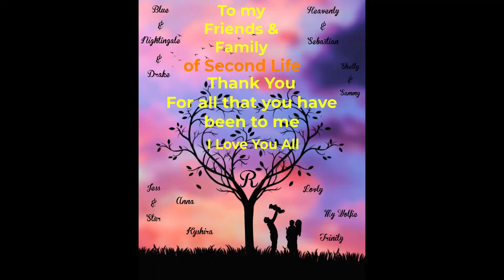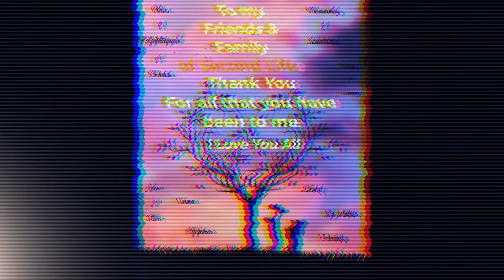SecondLife Dance: Head Over Heels By the GoGos Rivers Family Dance